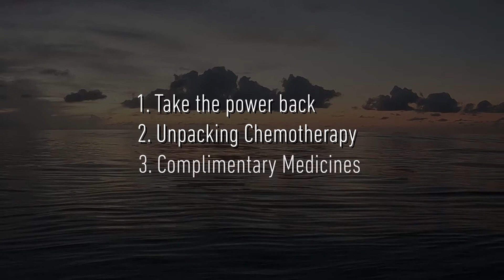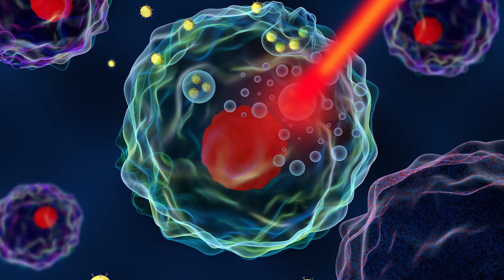Cancer Treatment Roadmap - Fight with awareness, chemotherapy truths and complimentary treatments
There is no one treatment cure-all for cancer. Treatment is more than just waiting for the pills to work as well, its also about taking back the power of your own health. Being active and aware of the whole treatment and healing process and engaging with it allows for all your cells to work together to eradicate any tumor or cancer cells. Take this head-on!

Viktor Frankl said "“Everything can be taken from a man but one thing: the last of the human freedoms—to choose one's attitude in any given set of circumstances, to choose one's own way.”

This video is an introductory look at how we can enhance your cancer treatments by educating you on the various ways of treating cancer.

1. Take the power back
2. Unpacking Chemotherapy and radiotherapy
3. Complimentary Medicines

We look at all the treatment options available without making you feel overwhelmed. From modern medicine through all the ages and traditions, eastern medicine practices, herbal and natural medicines. We merge the sciences from both sides and personalize it to suit your needs. Every person’s body is different, and their journey to recovery is different too.

Education is power, so educating yourself on cancer treatment like chemotherapy and the variations of it available can open you up to a new journey of healing.

Here are some of the topics discussed in this comprehensive video:
immunotherapy
cancer-killing drugs
next-generation sequencing genes
radiotherapy
experimental treatments that are evidence-based
cannabis
ozone therapy
apricot kernels
GcMaf, mushroom therapy
treatments with low side effects
curcumin
resveratrol
photodynamic therapy